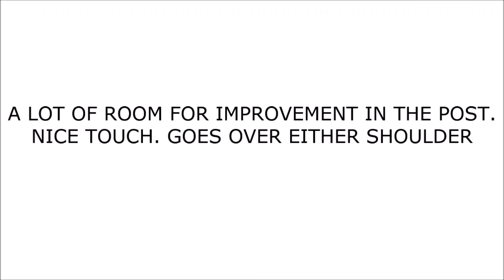2k16 Rookies: Skal Labissiere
- Creator of this magnificent roster. I just edit the players. If you're on xbox one and need a roster, this dude got that work. His gamertag is the same as his youtube name.